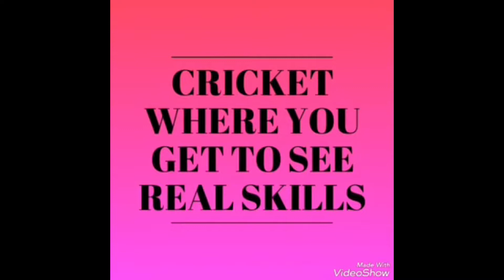Sachin Tawade - Sold Price Rs.1,10,000 - GBCL 2020 Auction - Underarm Box Cricket